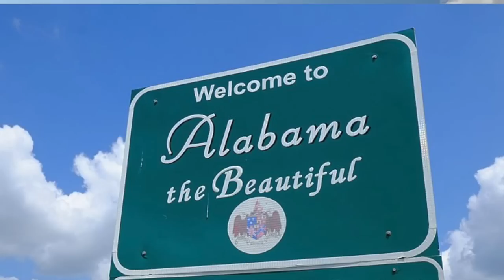She Found A Home! (Puppy Update)